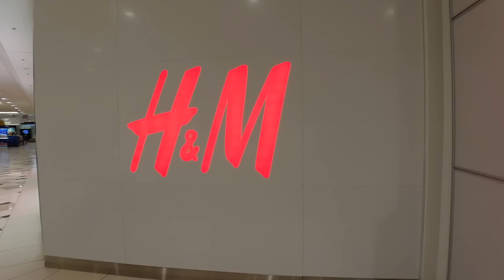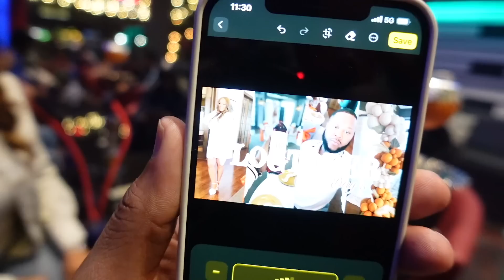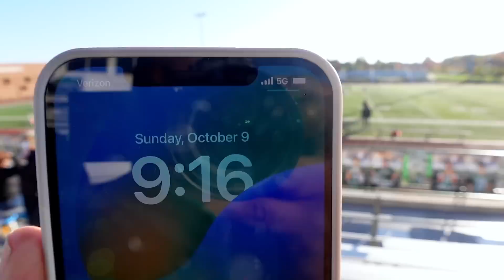VLOGTOBER DAY 9: PARTYING WITH FRIENDS +ARIYA'S HOMECOMING GAME + SHOPPING FOR NEW KITTEN | DAMEDASH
WASSUP DAME GANG IN TODAY'S VLOGTOBER DAY 9: PARTYING WITH FRIENDS + ARIYA'S HOMECOMING GAME + SHOPPING FOR NEW KITTEN | DAMEDASH

Please send to:
Lifewithdamedash

                                                             F A Q
◦ AGE: 32
◦ RACE: Black
◦ CAMERA: sony zv1